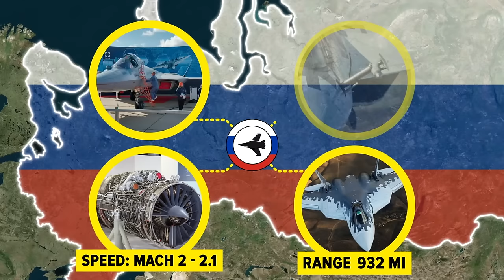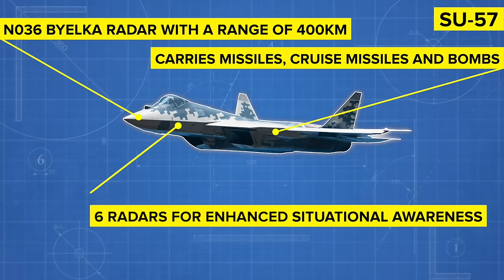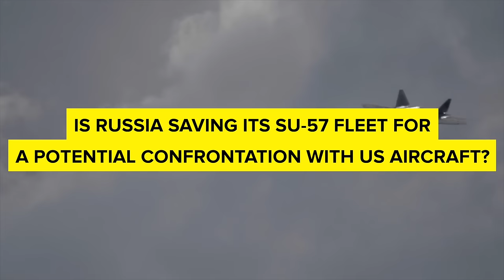Why Russian SU-57 SUCKS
🚨 Uncover the troubled journey of Russia's Su-57, Putin’s first stealth fighter, introduced in December 2020. 🛑 Despite bold claims of impressive tech, persistent development challenges cast doubt on its actual capabilities. 🤯 Join us for a critical examination of its prolonged and problematic path to completion, raising serious concerns about its touted stealthiness. 📉 Delve into the Su-57's questionable history, where uncertainties loom over its troubled past and bleak prospects for the future. 🌩️